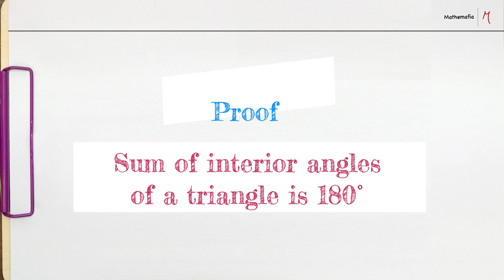🔥🔥 Theorem 6.7 Chapter 6 Class 9 🔥🔥 The sum of the angles of a triangle is 180° - Angle sum property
In this video tutorial, you will learn how to prove the angles sum property of triangles, which states
that sum of interior angles of a triangle is 180 degrees. This is Theorem 6.7 of Chapter 6 of Class 9, NCERT Maths.

Geometry
Chapter 6